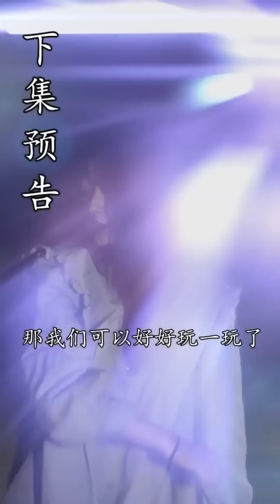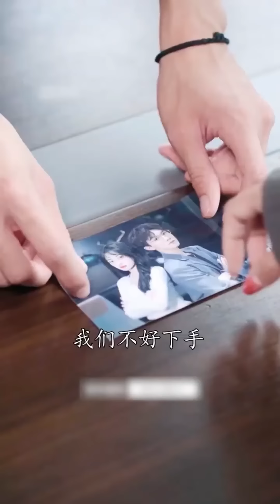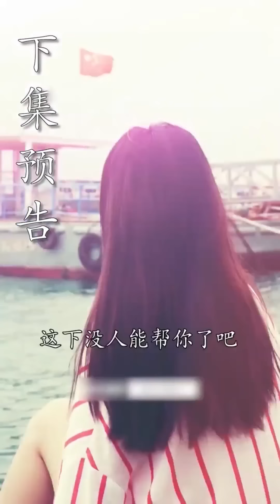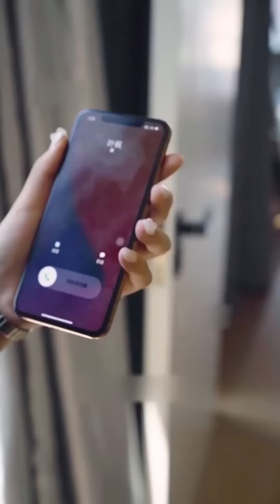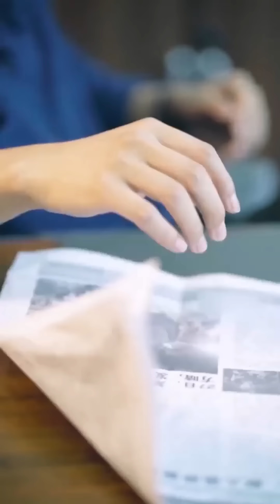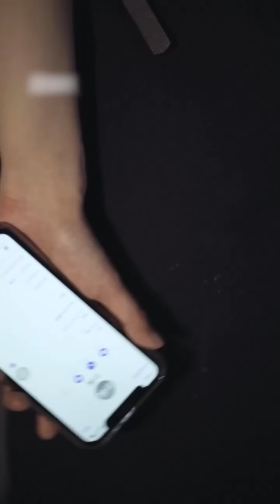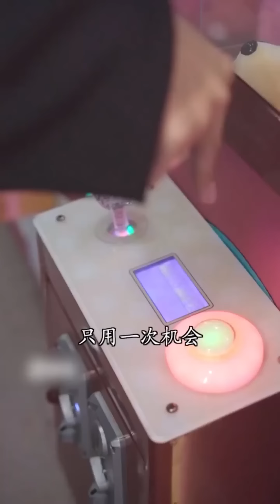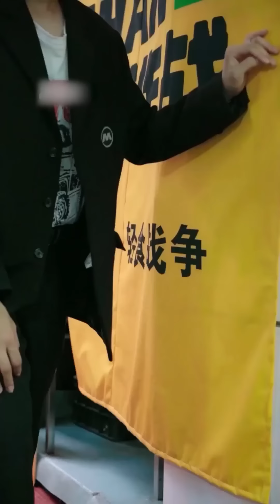千金小姐被無賴親戚趕出門，未婚夫也將她拋棄，危機時刻霸總出手幫她復仇【隱身小甜妻】全集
我们的短剧是经过认真制作的原创作品，绝对没有任何不良引导或危险行为。 YouTube上的朋友們大家好
?sub_confirmation=1
千金小姐被無賴親戚趕出門，未婚夫也將她拋棄，危機時刻霸總出手幫她復仇